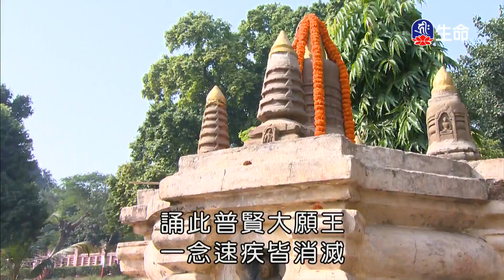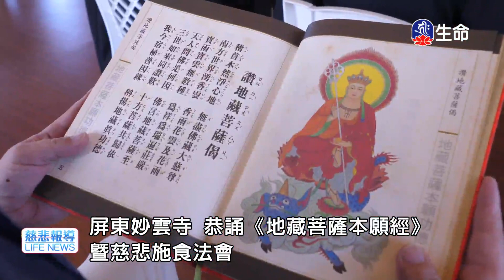尊聖第十七世大寶法王普賢行願品(2)-2_大寶法王慈悲開示_(lifetv_20240912_13：30)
第十七世大寶法王_尊聖第十七世大寶法王普賢行願品(2)。